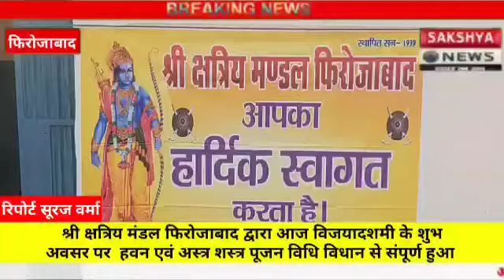क्षत्रिय मंडल द्वारा विजयदशमी के अवसर पर हवन एवं शस्त्र पूजन विधि विधान से शोभायात्रा स्थगित की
श्री क्षत्रिय मंडल फिरोजाबाद द्वारा आज विजयादशमी के शुभ अवसर पर हर साल की भांति इस बार भी हवन एवं अस्त्र शस्त्र पूजन विधि विधान से संपूर्ण हुआ कोविड-19 को ध्यान में रखते हुए इस बार की शोभायात्रा को स्थगित  किया गया